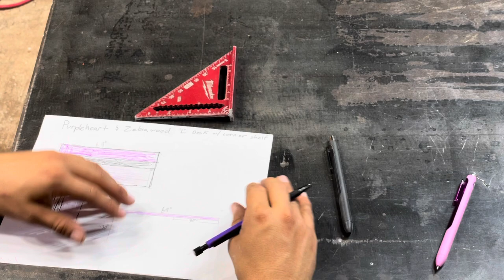Purpleheart and Zebrawood Custom Desk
In this video we make a custom corner desk out of Purple Heart and zebra wood. the legs are made from ash and stained with ebony stain. the top is only 4/4 material but we folded the edge to give it a thicker look. customer loved it
TNT INDUSTRIES LLC